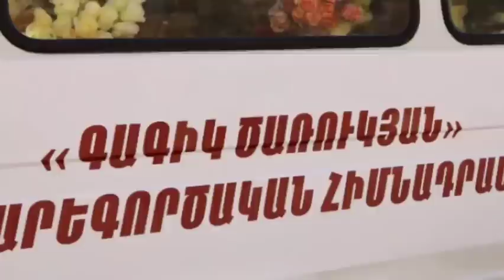Տեսեք թե ինչ է արել Լևոն Քոչարյանը